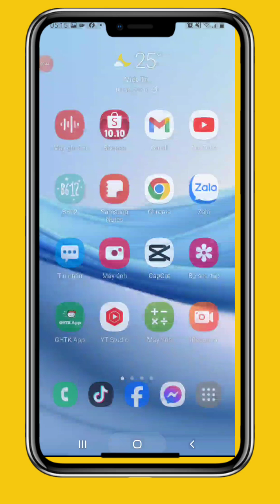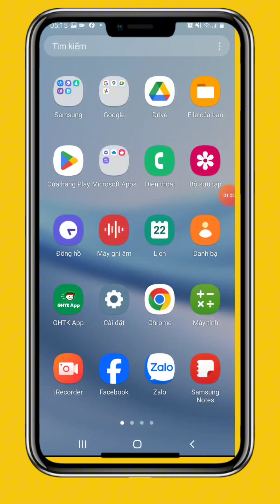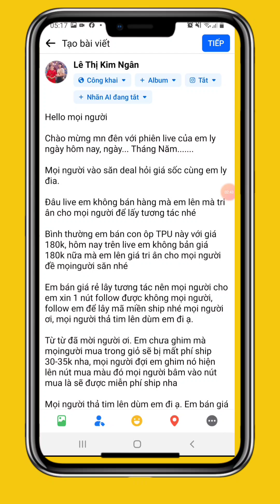CÁCH COPY CHỮ TỪ ẢNH TRONG 1 NỐT NHẠC